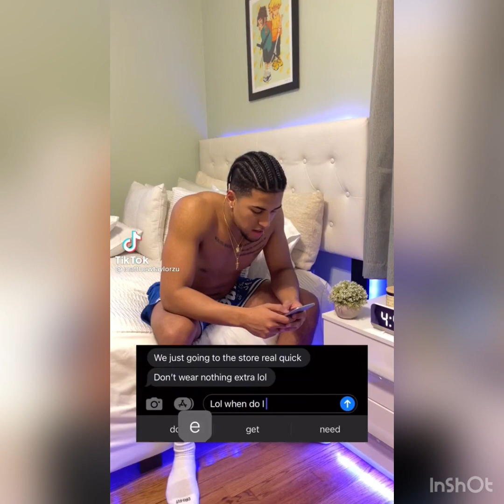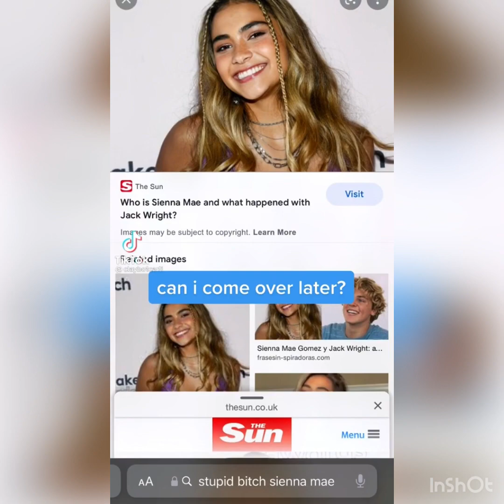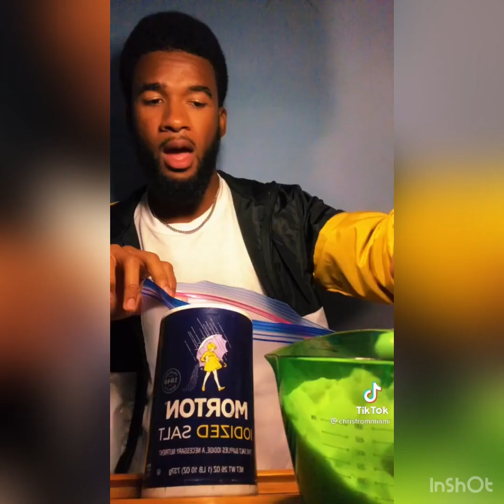I’m Coming My Baby - Tiktok Compilation